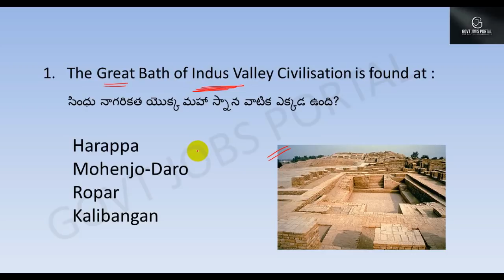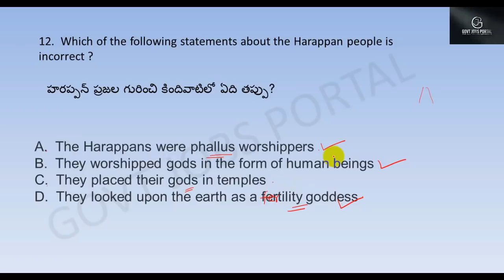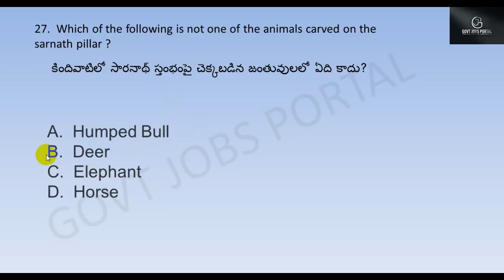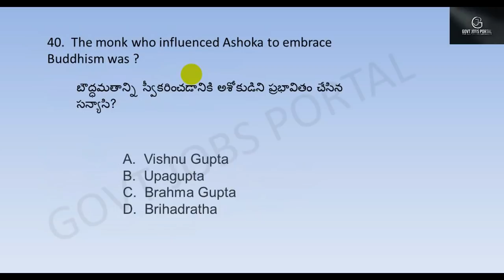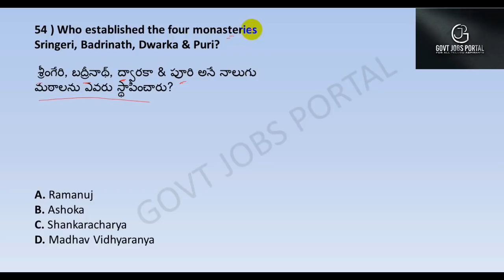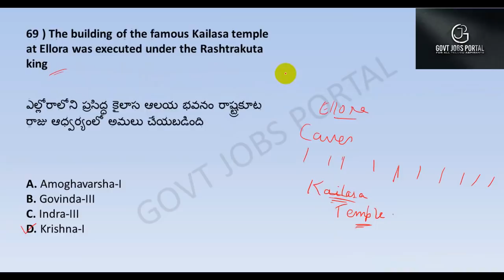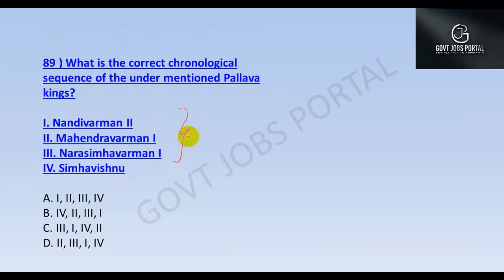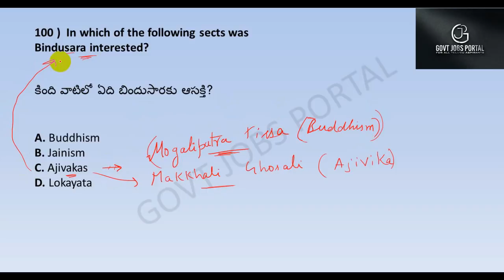INDIAN HISTORY 2500 BITS IN TELUGU || PART 1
history bits in telugu
general awareness classes in telugu
general awareness bits in telugu
history classes in telugu
general knowledge bits in telugu
general knowledge questions in telugu
history questions in telugu
general awareness videos in telugu
general knowledge videos in telugu
history videos in telugu
railway exams classes in telugu
railway exams important classes in telugu
general studies shortcuts in telugu
general studies tricks in telugu
indian history classes in telugu
indian history bits in telugu